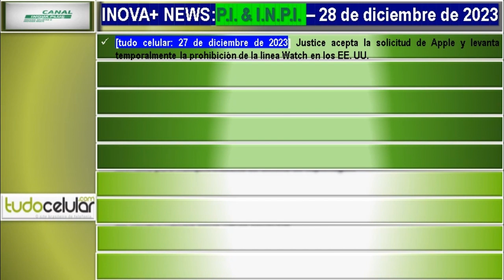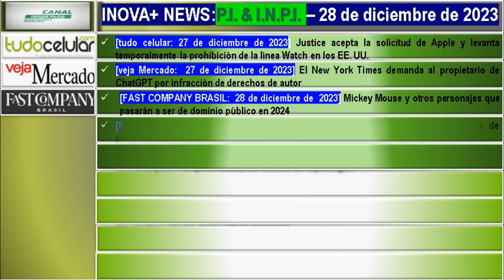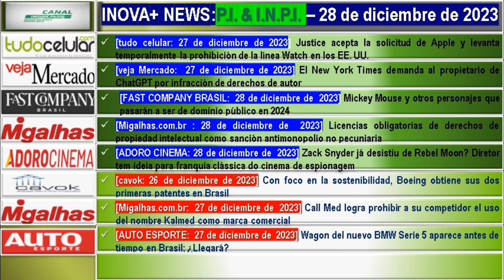El New York Times demanda al propietario de ChatGPT por infracción de derechos de autor.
ENLACES DE NOTICIAS

PRIMER BLOQUE: PROPIEDAD INTELECTUAL

Notícia número 1: [tudo celular: 27 de diciembre de 2023] Justice acepta la solicitud de Apple y levanta temporalmente la prohibición de la línea Watch en los EE. UU.

Notícia número 2:[veja Mercado:  27 de diciembre de 2023] El New York Times demanda al propietario de ChatGPT por infracción de derechos de autor

Notícia número 3: [FAST COMANY BRASIL:  28 de diciembre de  2023] Mickey Mouse y otros personajes que pasarán a ser de dominio público en 2024

Notícia Número 4: [Migalhas.com.br : 28 de diciembre de  2023] Licencias obligatorias de derechos de propiedad intelectual como sanción antimonopolio no pecuniaria

Notícia Número 5: [ADORO CINEMA: 28 de diciembre de  2023] ¿Zack Snyder renunció alguna vez a Rebel Moon? Al director se le ocurre la idea para la franquicia clásica de películas de espías

SEGUNDO BLOCO: I. N. P. I.

Notícia Número 6: [cavok: 26 de diciembre de 2023] Con foco en la sostenibilidad, Boeing obtiene sus dos primeras patentes en Brasil

Notícia número 7: [Migalhas.com.br:  27 de diciembre de  2023] Call Med logra prohibir a su competidor el uso del nombre Kalmed como marca comercial

Notícia nº 8: [AUTO ESPORTE:  27 de diciembre de  2023] Perua do novo BMW Série 5 aparece antes da hora no Brasil; será que vem?

Notícia nº 9: [ESTADO DE MINAS :  28 de diciembre de  2023] La disputa entre los Nuevos Baianos